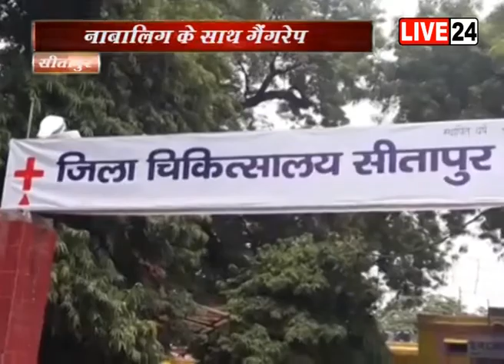सीतापुर: नाबालिग के साथ गैंगरेप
मामला सीतापुर यूपी के कोतवाली मिश्रित का है। यहां एक नाबालिग के साथ गैंगरेप का मामला सामने आया है। बताया जा रहा है कि नाबालिग अपने खेतों की ओर गई थी तभी गांव के ही बबलू और बसंत ने अपने 4 अन्य साथियों के साथ मिलकर लड़की केा पकड़ लिया और उसे पास के ही एक काॅलेज में ले गए और उसके साथ रेप किया। उसके बाद लड़की को धमकी देते हुए वहां से भाग गए।